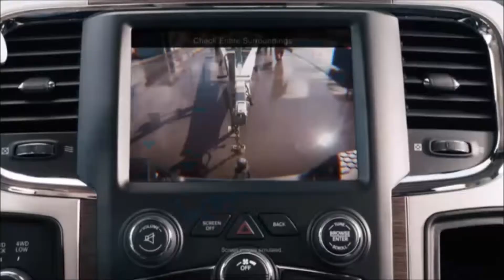2016 Ram Avon, NY | Ram Dealership Avon, NY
Cortese Auto Group proudly extends all of their services to residents of Avon, NY and the surrounding cities. If you are in or around Avon, NY and you are looking for the best service, selection, and prices on all new or pre-owned Ram Dodge Jeep or Ram vehicles then you need to look no further than Cortese Auto Group. The wonderful folks at Cortese Auto Group are experts in all things Ram related and are capable of doing whatever needs to be done to get you in a new vehicle today. There may be another Ram dealership in your area, but there is not a better Ram dealership than Cortese Auto Group. Do yourself a favor and make the trip over to Cortese Auto Group today to see why we are the best Ram Dealer in the entire area.